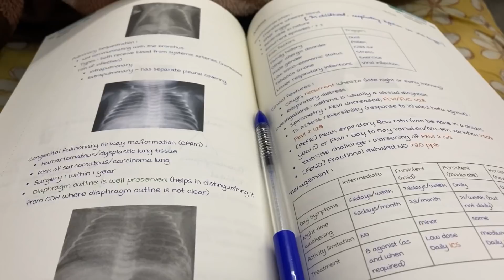Last day in College with me,vlog, Rashmi , AIIMS Delhi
Ring light stand

Gorilla pod

Boya mic

My Earphone

My IPad Pro 11

Books for NEET link

Physics errorless Universal

Truemen’s Biology 11t

Truemen’s biology 12th

Errorless universal Chemistry for NEET